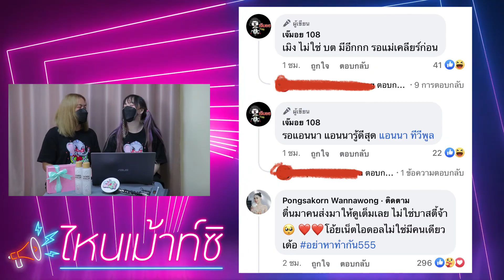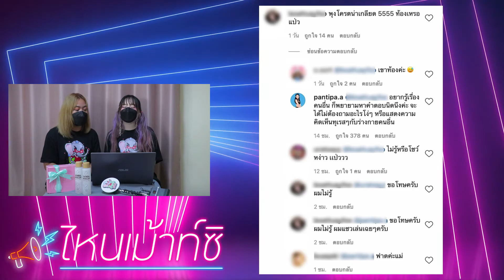เพจดังแฉ "แม่ตัวจริง" เตรียมแฉเน็ตไอดอลดังเอาลูกไปบงการ | รายการไหนเม้าท์ซิ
ร่วมพูดคุยประเด็นเด็ดวงการบันเทิงกับ รายการไหนเม้าท์ซิ !!
- เพจดังแฉ "แม่ตัวจริง" เตรียมแฉเน็ตไอดอลดังเอาลูกไปบงการ
- "ปุ้มปุ้ย" ซัดกลับชาวเน็ตขี้แซะ หลังโดนบอก "สะดือน่ากลัว" !

🌾🐰โอ๊ตมิ้ลคลีนซิ่งน้ำนมข้าวโอ๊ต สูตรอ่อนโยนสารสกัดจากธรรมชาติ
👉🏻🛒ราคา โปรโมชั่น
1 ขวด (โปรทดลอง)จาก490 บาท เหลือ 350 ส่งฟรี
3 ขวด(โปรหารกัน)จาก1470บาท เหลือ 999บาท ส่งฟรี

   📍 ID Line : @madame_official (มี @ ด้วยน๊า)